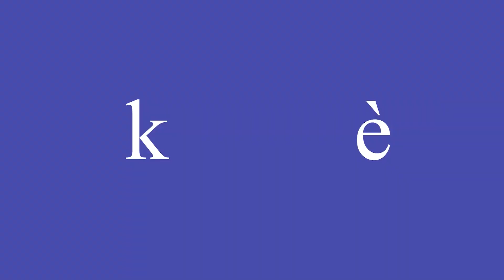Barnaamijka Barbaarka ee Warteelka Arlaadi Media 13-11-2024